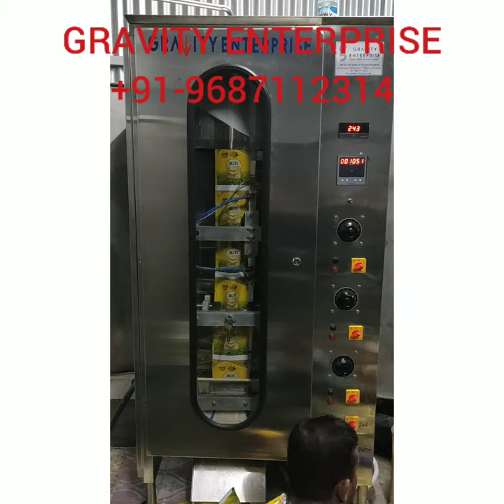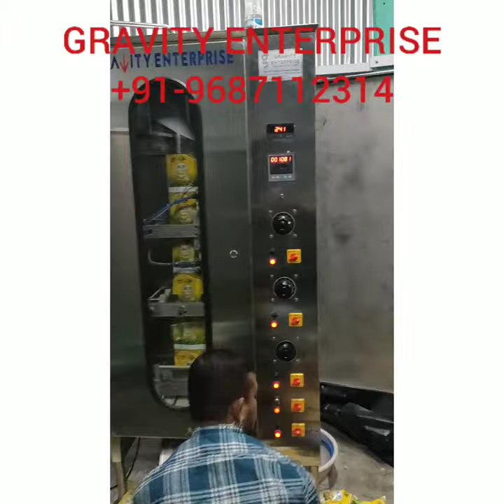Oil Pouch Packing Machine 500ml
Oil Pouch Packing  Machine 500 ml

Gravity enterprise is a leading brand in the packaging world. We provide all types of food and beverages packing machines in an affordable range. Gravity is renowned for trunkey projects. We provide customized 500 ml Oil pouch packing machines with quality and best service. We are providing high quality supreme technology and unique design.  for more information on Oil pouch packing machines of 500 ml.

Our 500 ml Oil pouch packing machine is easily operatable by anyone. In our machine all contact parts are in S.S. 304 and S.S. 316, because of these types of contact parts you can pack totally hygienic products.